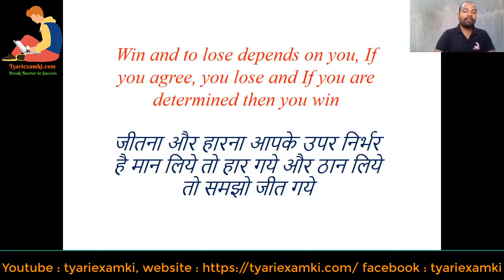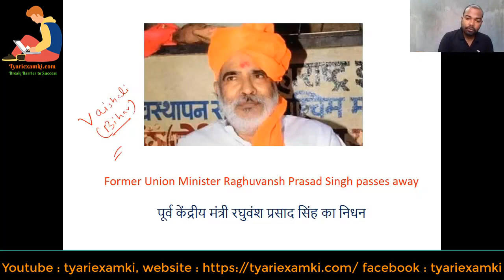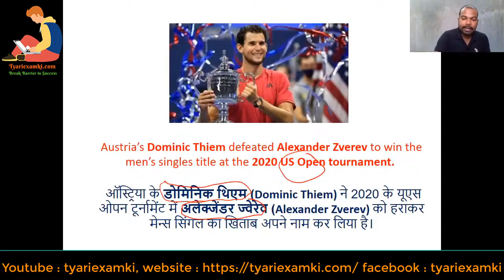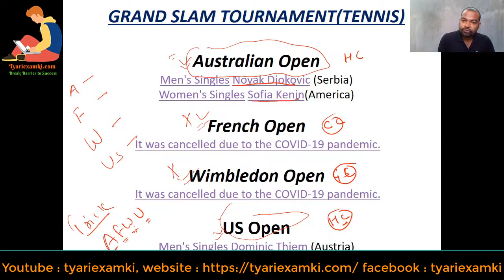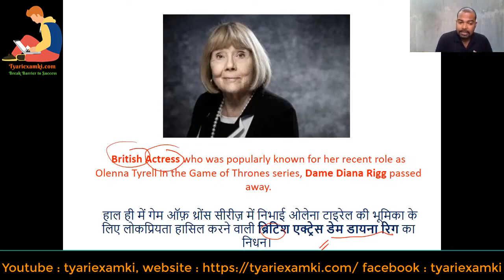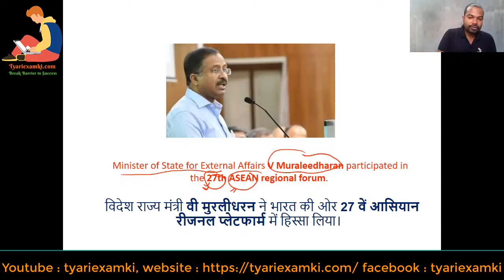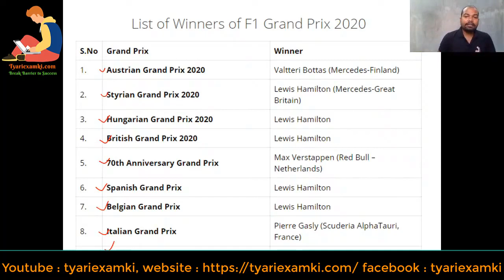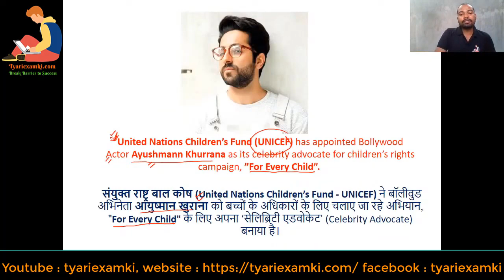Live Current Affairs class in Hindi | Online Current Affairs Class | Daily Current Affairs | Day 3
Day - 3 Current Affairs Monday & Thursday at 11 AM. In this Free live recorded Video, You will learn Daily Current Affairs.

we are also Teach Live JOB ORIENTED COURSES Like Account related Courses, GST, Income Tax, Busy Accounting, Tally Erp-9, Microsoft Advanced Excel, Python, Data Science, Digital Marketing, Mobile app, AI, Language courses etc

JOIN OUR YOUTUBE CHANNEL FOR FREE CLASSES & NOTIFICATION:-

⇒ Twitter: @TyariexamkiC Home / Twitter